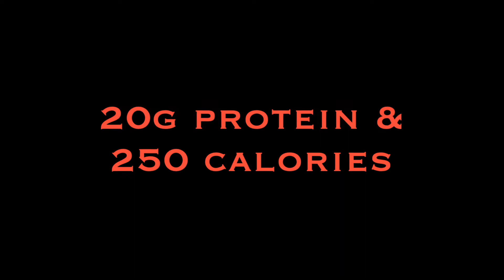Turkey Sandwich - 20g Protein & 250 Calories in 1 sandwich - Weight watchers recipe